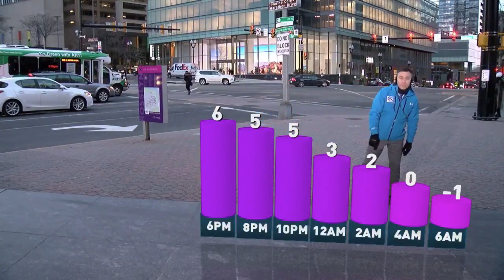WJLA Polar Vortex Augmented Reality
WJLA chief meteorologist Bill Kelly showcases temperatures and the science behind a polar vortex using augmented reality on an ordinary street corner.